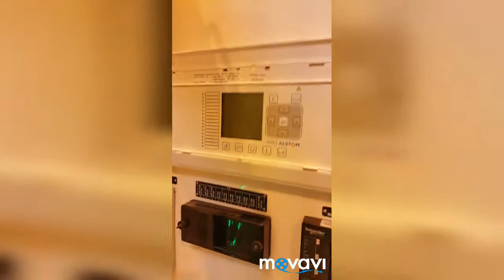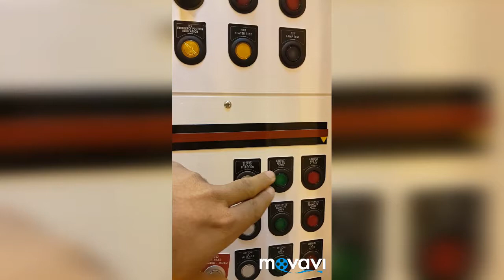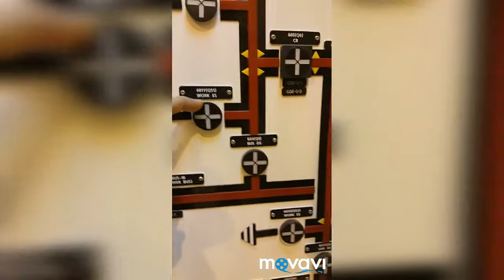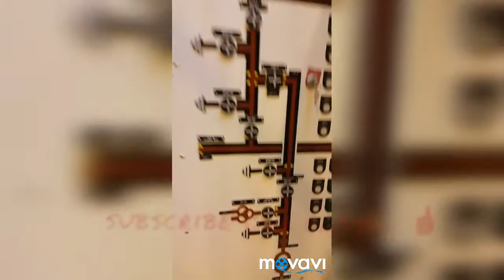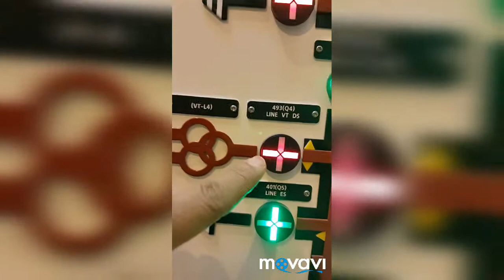132 kva LCC panal internal wiring 👍👍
How is Local Control Cubicle (GIS substations ) abbreviated? LCC stands for Local Control Cubicle (GIS substations). LCC is defined as ...0595034422 engineer Shahzad khan